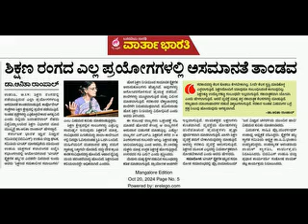Bharath Gyan Vigyan Samithi Bangalore Teacher Habba 2024 -ಟೀಚೆರ್ ಹಬ್ಬ - Anitha Rampal - Educaion -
Bharath Gyan Vigyan Samithi Bangalore arranged Two days seminar -Teacher Habba 2024 at Udupi on  October 18th and 19th 2024 ,
Special Talk by Pro Anitha Ramgopal ,  Delhi University'
Kannada Summery - Varthabharathi Report Published in this Vedio